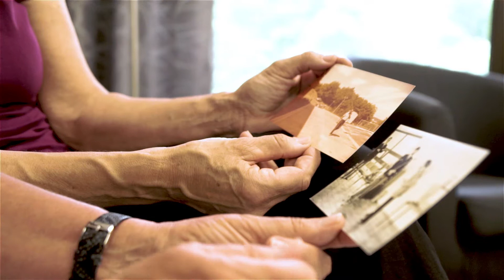16_Kombinierte Kita Löbbeckenkopf „Gertrud-Burgard-Haus“: Kinder ohne Unterschied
Eine der ersten inklusive Einrichtungen in Deutschland.

Produziert von der Westfälischen Hochschule Gelsenkirchen. Für: AWO. 100 Jahre. 100 Geschichten.